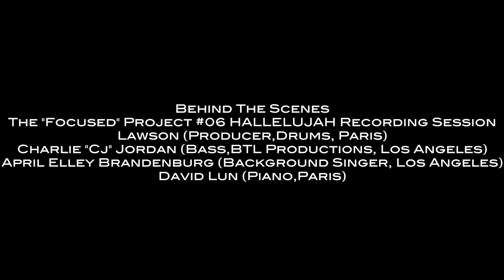Lawson Jr'Music | Behind The Scenes Message Of Love #06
[19.09.19 : The "Focused Project Vol.1 Available On All Digital Plateforms
[Behind The Scenes Message Of Love #06 "HALLELUJAH" Recording Session]
Lawson Jr'Music (Producer,Drums, Paris)
Charlie Ray Jordan (Bass,BTL Productions, Los Angeles)
April Elley-Brandenburg (Background Singer, Los Angeles)
David Lun (Piano,Paris)